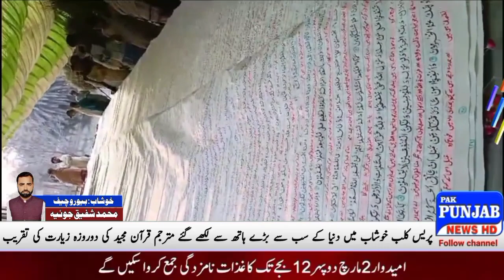News Headlines | Breaking News | District Bulletin | News Updates | PAK PUNJAB NEWS HD